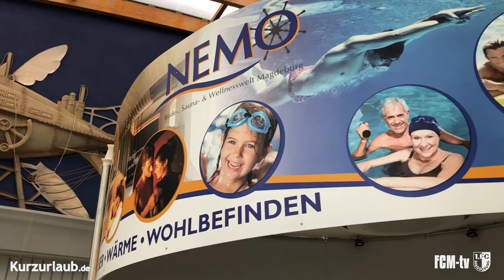Interview Thomas Hoßmang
Vor der Partie am morgigen Sonntag, den 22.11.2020, im Rahmen des 11. Spieltags der 3. Liga 2020/2021 sprach FCM-tv mit Cheftrainer Thomas Hoßmang und blickt auf die zurückliegende Trainingswoche zurück.